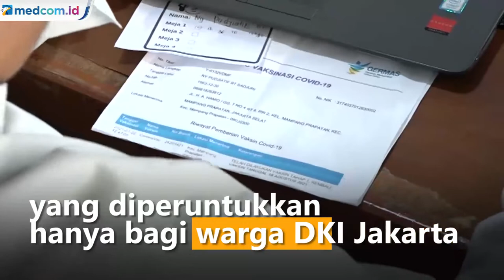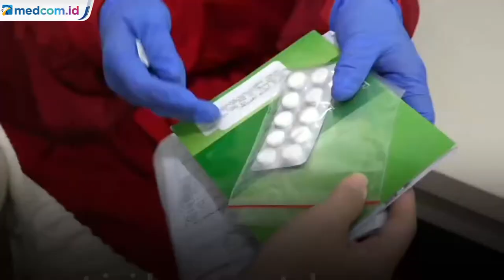Warga DKI Bisa Disuntik Vaksin Moderna, Simak Persyaratannya!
Sejumlah rumah sakit di DKI Jakarta telah menerima vaksin moderna yang diperuntukkan hanya bagi warga DKI Jakarta. Hal tersebut disampaikan oleh Kepala Dinas Kesehatan DKI Jakarta Widyastuti di Gedung Balai Kota, Jakarta Pusat.

Kriteria persyaratan penerima vaksin moderna untuk masayarakt umum atau non medis yakni sebagai dosis pertama bagi warga yang memang belum mendapatkan vaksinasi maupun warga yang tidak bisa divaksin menggunakan astrazeneca ataupun sinovac karena sesuatu hal.

Selain itu widyastuti tegaskan untuk vaksinasi ketiga atau booster vaksin moderna saat ini hanya untuk tenaga kesehatan. Saat ini dinas kesehatan telah menyalurkan vaksinasi moderna ke 35 rumah sakit di DKI Jakarta. Rizki Nur Mohamad